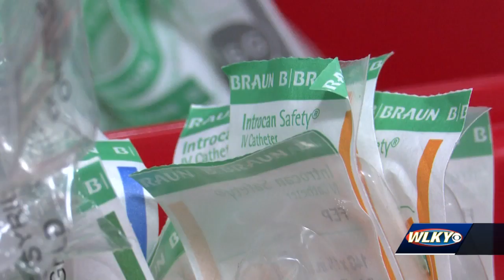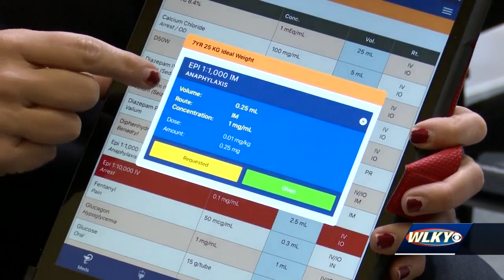Buechel Fire-EMS starts using new life-saving app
It's a simple act that could mean the difference between life or death. Buechel Fire-EMS are now using this app to help with accurate dosing in pediatric emergencies.